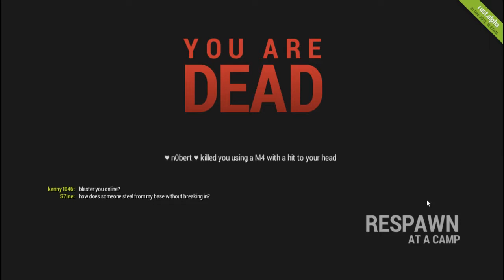Rust Hackers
This happens almost everyday on any server I play on. I'm just getting sick of them ruining the fun.
Follow me on Google+:
-IGNORE THESE-
How to play Minecraft
How to mod Minecraft
How to get on Machinima
How to craft